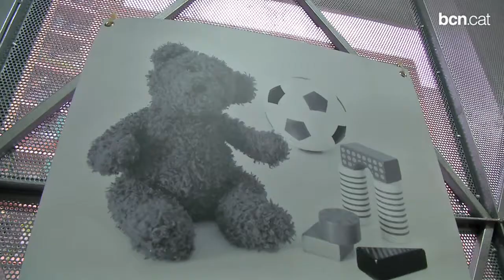Donar una segona vida a les joguines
L'Ajuntament posa en marxa una prova pilot per reutilitzar les joguines usades que els ciutadans deixin als punts verds de barri o als punts mòbils de la ciutat.